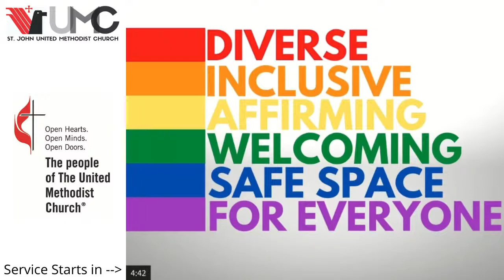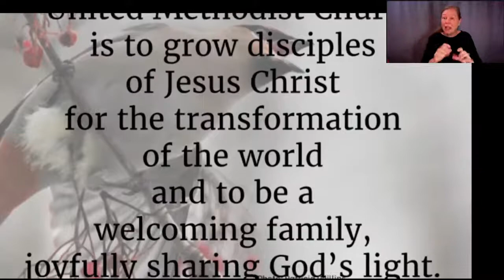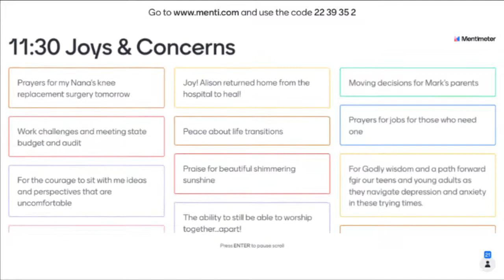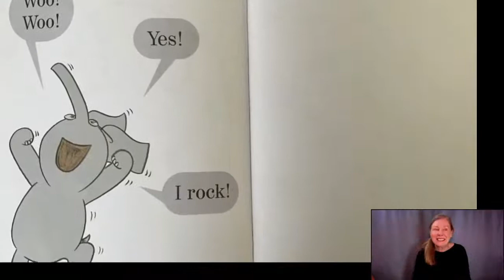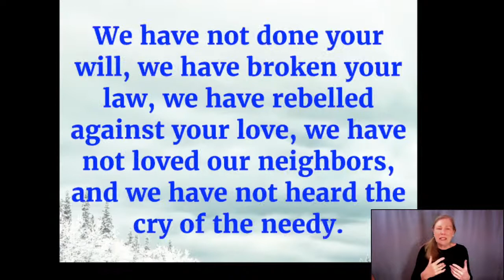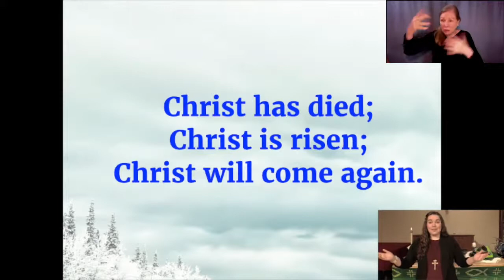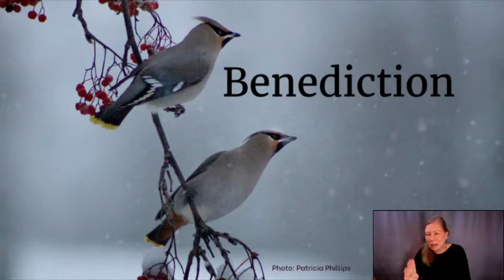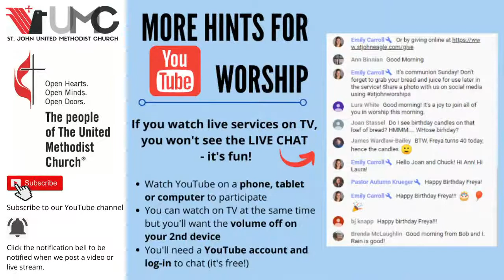St. John UMC - 11:30 Contemporary - "Haven't You Heard?"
** Links **
Tell us you are here, or send a confidential prayer request

**Chapters**
Announcements: 00:00
Service Begins: 16:04
Joys & Concerns: 32:40
Children's Time: 41:10
Message: 52:56